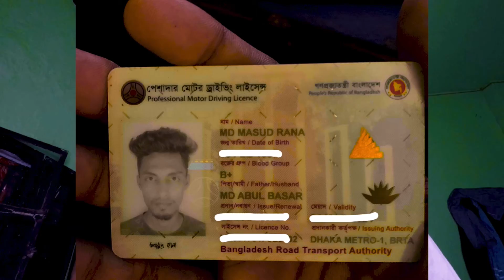Q&A about My TikTok Comments | DJI Mavic Drone | Air 2